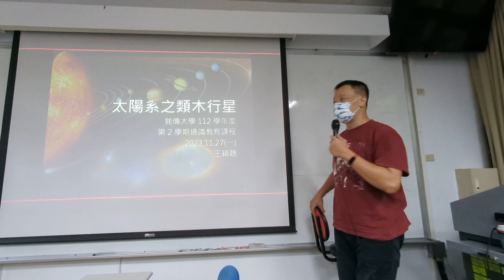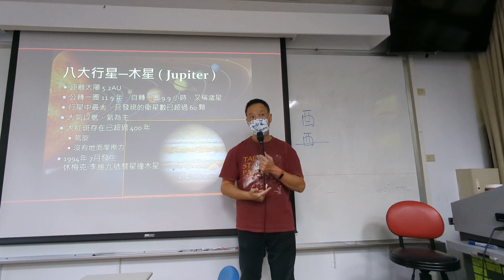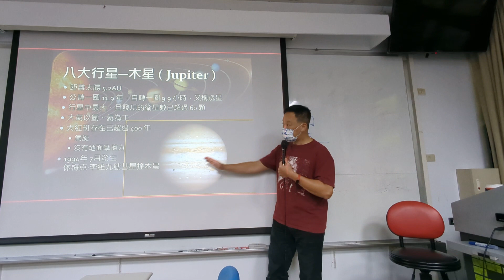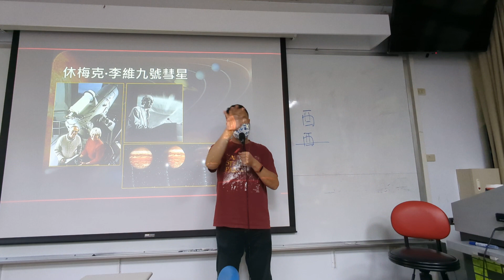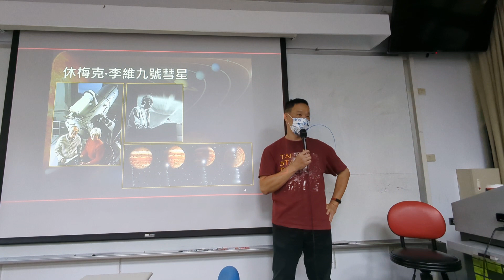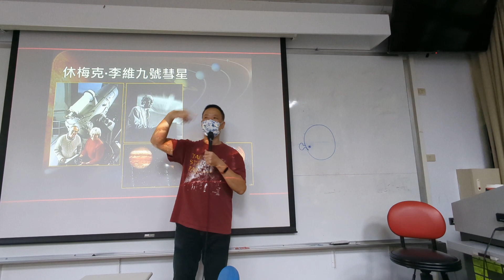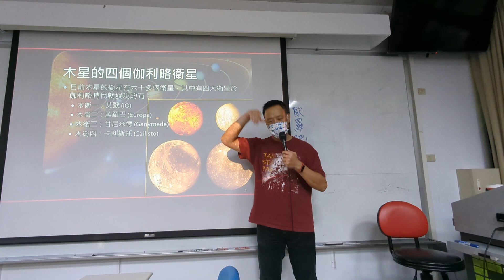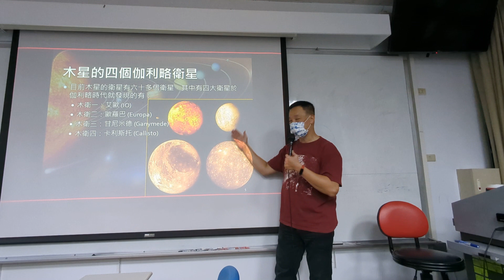2023112701_太陽系之類木行星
王穎聰, 銘傳大學, 通識教育, 認識星空, 太陽系, 類木行星, 木星, 土星, 天王星, 海王星, 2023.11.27,